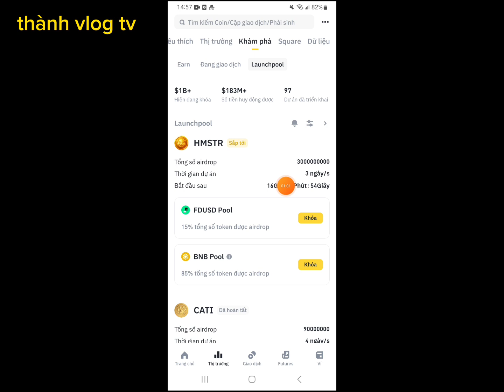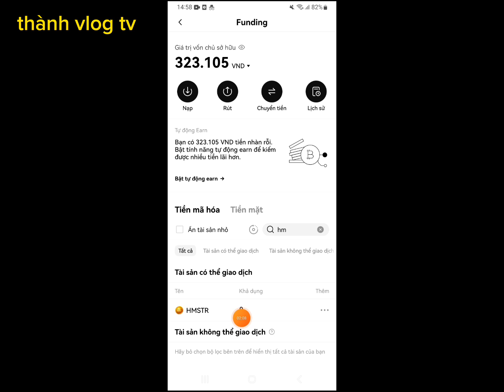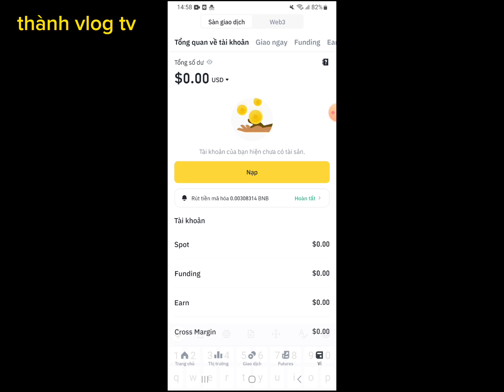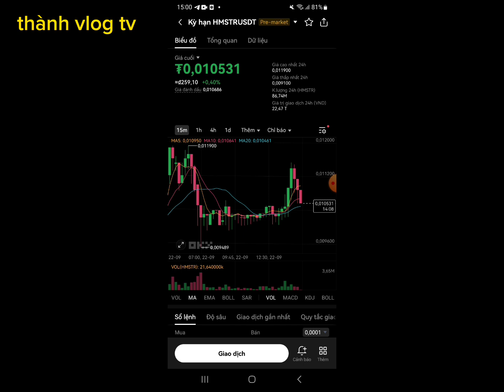Hamster kombat 🐹– đếm ngược trên BINANCE, giá sẽ bao nhiêu đô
Mua bán pi network sidra bank
Lh Zalo sdt thành